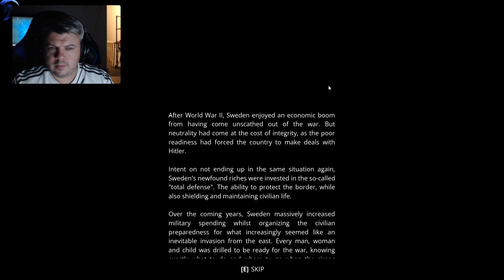Sparks: Generation Zero (1)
Me and the boys start Generation Zero, our first play through.